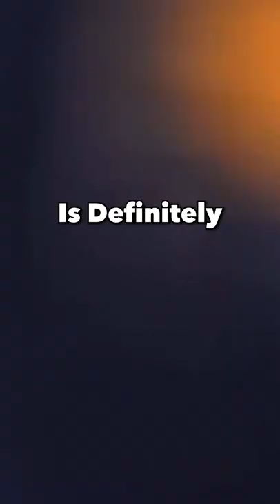What Would You Do As The GM Of The Pacers 🤔